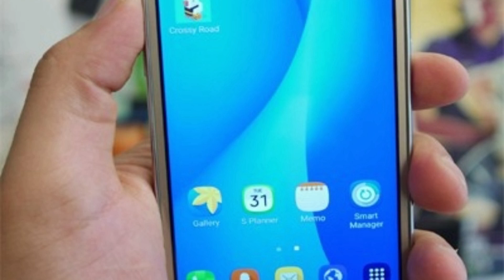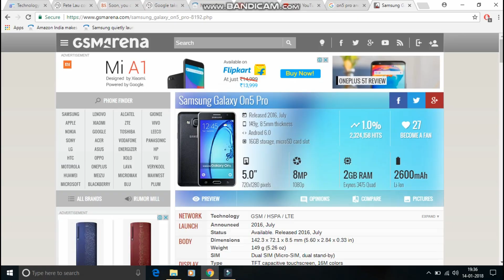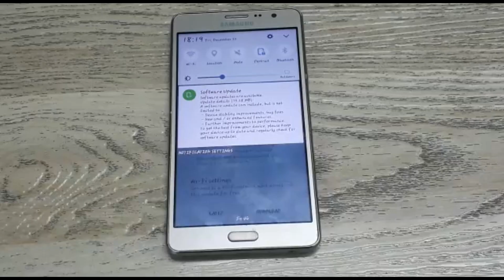Samsung Galaxy On5/On7 Nougat Update!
Namaskaar dosto ,Aaj ka iss Video Main ,Main Ritik apsa baat karunga samsung galaxy On5/On7 Ka nougat update ka bara main.Samsung na On5/On7 Phones 2015 November ka time main release kiya tha aur ya phones Android 5.1 Lollipop Pa Launch Hua Tha.Aur inka update policy ka bara main agar baat kara Toh inha 1 major update aur 2 years security patch updates milanga.Toh inki update policy khatam hogayi aur Inha Nougat Update Milna Ka Chance Nhi Hain.Watch This Video To Know More!

Note:

1.We Upload Videos At 4pm And 10pm Daily!

2.We Always Come Live On Sunday At 5pm To 6pm

About Our Channel: Amit Kukreja Tech Is a Channel in which you will provide By:

1.Android Tricks

2.Daily Tech News

3.Gadget Reviews

Channel Team:

1.Amit Kukreja

2.Ritik Nathani